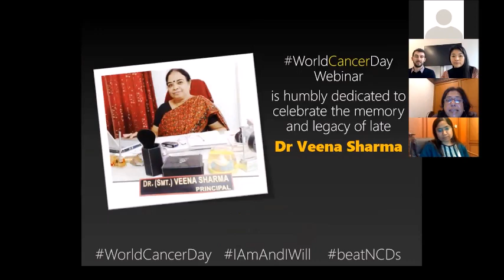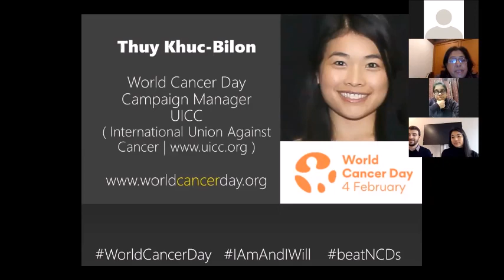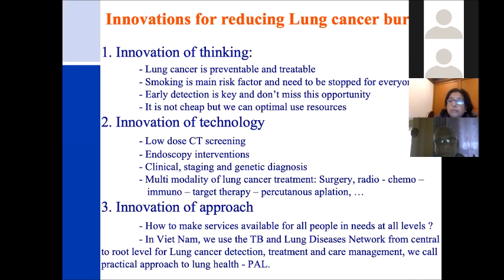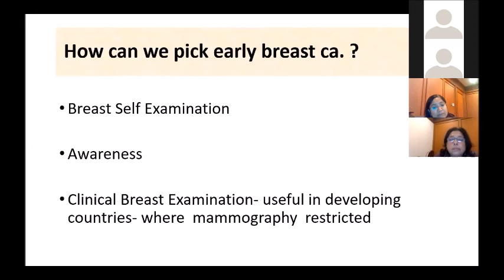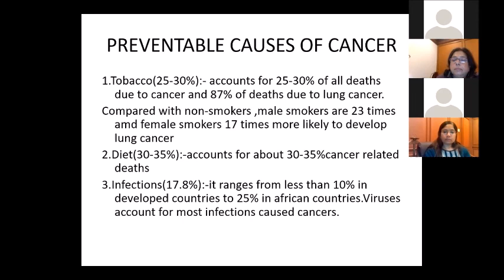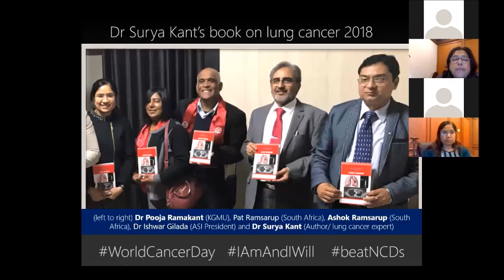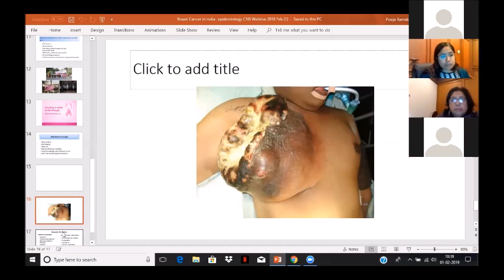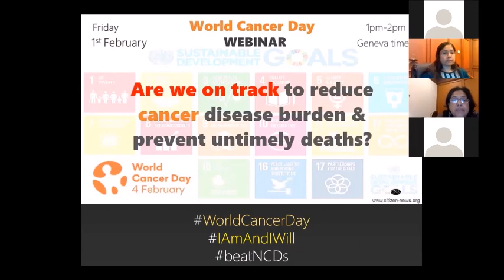WorldCancerDay Webinar: Are we on track to control cancer?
Are we on track to reduce cancer disease burden and prevent untimely deaths? Around World Cancer Day 2019, panel of experts reviewed if we are on track to reduce cancer disease burden and prevent premature deaths. 193 countries had committed to the UN Sustainable Development Goals (SDGs) among which is to reduce disease and death burden due to non-communicable diseases (NCDs) such as cancer by one-third by 2030 (and 25% by 2025).

* THUY KHUC-BILON and Dr YANNICK ROMERO PhD, World Cancer Day campaign, UICC (International Union Against Cancer)

* Dr NGUYEN VIET NHUNG, Director, National Lung Hospital, Vietnam; head of Vietnam's National TB programme; and honorary Associate Professor, University of Sydney, Australia

* Prof SURYA KANT, noted tobacco control advocate and author of lung cancer textbook; Head of Respiratory Medicine Department, KGMU; President Elect, National College of Chest Physicians (India); past President, Indian Chest Society; President of Indian College of Asthma, Allergy and Applied Immunology (ICAAAI)

* Dr POOJA RAMAKANT, noted breast cancer expert; Associate Professor, Department of Endocrine Surgery, King George's Medical University (KGMU); Associate Editor, Indian Journal of Surgery; and past member Editorial Board of Indian Association of Endocrine Surgeons (IAES)

* ASHOK RAMSARUP (Moderator), International award winning journalist and former Senior Producer, South African Broadcasting Corporation (SABC), Durban, South Africa

* SHOBHA SHUKLA (Moderator), Managing Editor, CNS (Citizen News Service)

2019 WorldCancerDay Webinar is humbly dedicated to late Dr Veena Sharma, a researcher who worked in India's premier research institute (Central Drug Research Institute - CDRI), and carried out studies on some aspects of chemotherapy and chemoprophylaxis in experimental Leishmaniasis, that resulted in development of new screening technique and several compound were screened for therapeutic activities. She was also a senior noted educationist who served as a distinguished teacher as well as Principal and Vice-Principal of several schools and colleges, and spearheaded campaign against one of the major risk factors for cancers: tobacco. She bravely fought against cancer.

Dental Surgeon and Public Health expert Dr VISMAY SHARMA, daughter of Dr VEENA SHARMA, paid tributes.

Thanks